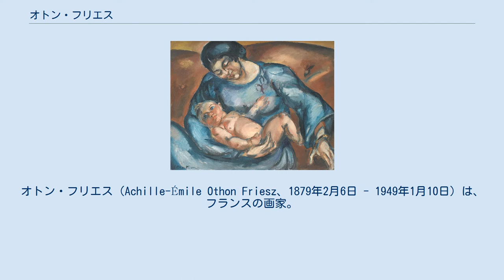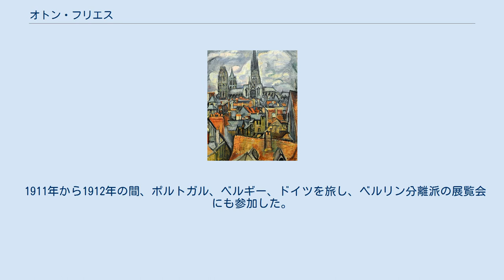オトン・フリエス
ル・アーヴル出身の人物
オトン・フリエス（Achille-Émile Othon Friesz、1879年2月6日 - 1949年1月10日）は、フランスの画家。
フォーヴィスムに分類される画家の一人。
 ノルマンディー地域圏セーヌ＝マリティーム県の港湾の町、ル・アーヴルで生まれた。
昔から多くの造船業者や船員を出した家系でもある。
高校時代に生涯を通じて、友人となる画家のラウル・デュフィと知り合った。
1895年から翌年までル・アーヴルの美術学校で学んだ後、1897年からデュフィとパリに出て国立高等美術学校で学んだ。
パリではアンリ・マティス、アルベール・マルケらの若い画家たちと知り合い、彼らとともに「アカデミック美術」に叛旗を翻し「フォーヴィスム」の画家となった。
1903年にフランス芸術家協会の展覧会に出展し、1904年にサロン・ドートンヌ（従来の保守的な展覧会に対抗して創設された展覧会）に出展し、1906年にアンデパンダン展に出展した。
 1911年から1912年の間、ポルトガル、ベルギー、ドイツを旅し、ベルリン分離派の展覧会にも参加した。
1913年にはニューヨークのアーモリーショー（国際現代美術展）などにも参加した。
スウェーデンの有力者の支援を受けたパリの美術学校、Académie Scandinaveや、私立のグランド・ショミエール芸術学校（Académie de la Grande Chaumière）などで教えた。